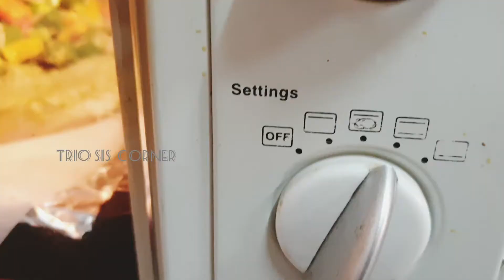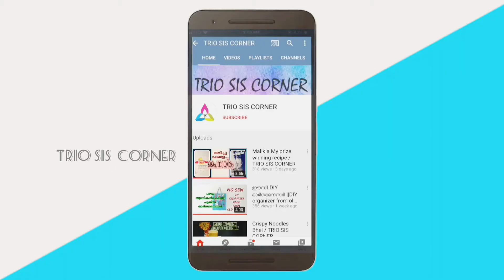SINGARI SAMAK WITH COCONUT MILK SAUCE / TRIO SIS CORNER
Singari Samak is an Arabic recipe. I adapted it to an Indo Arabic version, making it  little more spicy and adding coconut milk in the sauce.
A simple recipe, baked fish with sauted vegetables.

Ingredients:
Fish
Green chilli
Black pepper powder
Salt
Lemon juice
Coriander leaves
Curry leaves
Ginger paste
Garlic paste
Dill leaves
Oil

Diced Vegetables :
Onion
Tomato
Ladies finger
Zucchini
Bell pepper
Carrot

For the sauce :
Coconut milk
Kashmiri chilli powder
Tomato paste
Ginger - Garlic paste
Fennel seeds (powder)
Chilli flakes
Coriander leaves
Dill leaves
Curry leaves
Salt
Tamarind extract

Cornflour and water(optional)